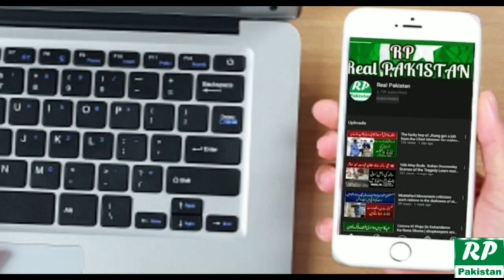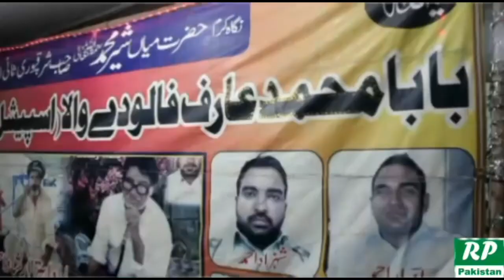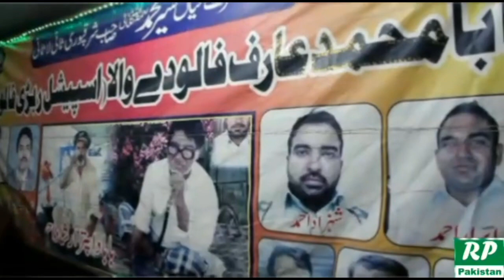104-year-old popular walking shop Baba Muhammad Arif Falode Wala is a taste that people love to eat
104-year-old popular walking shop Baba Muhammad Arif Falode Wala is a taste that people love to eat